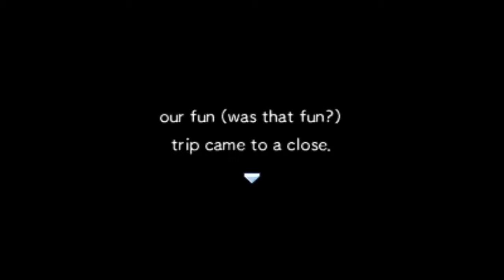Pokémon Super Mystery Dungeon, Part 30 - AWESOME!!!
One word: AWESOME.